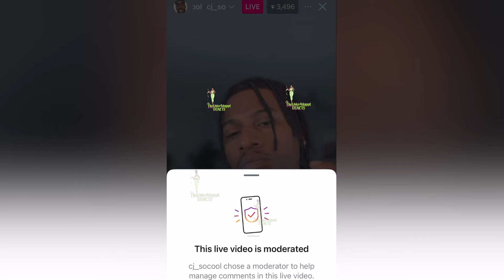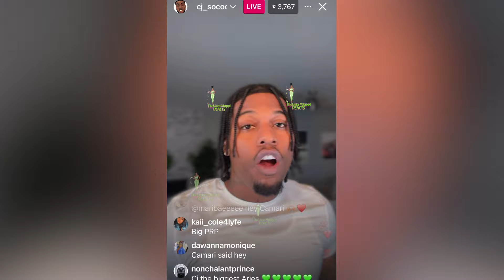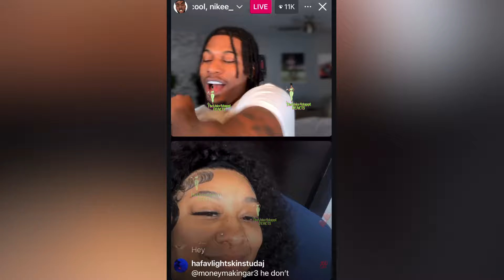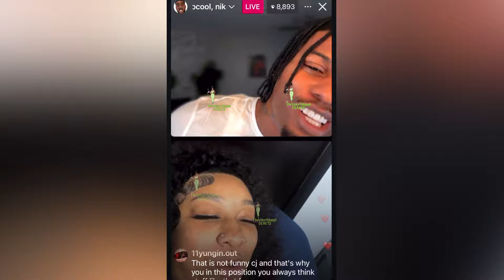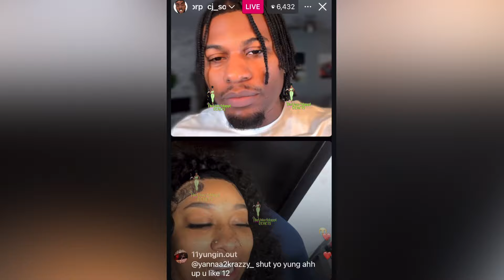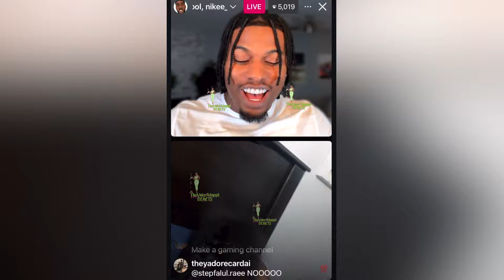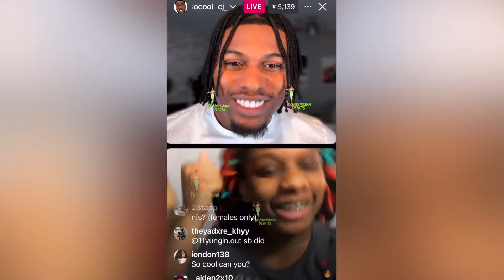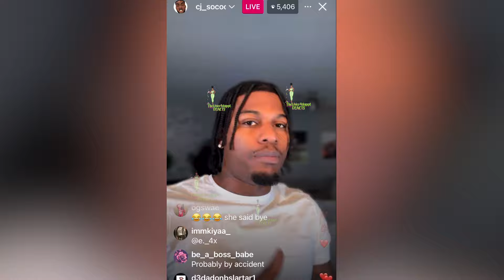Jessika Ran Off & Got Married 😳 Fans Notice A Baby Bump